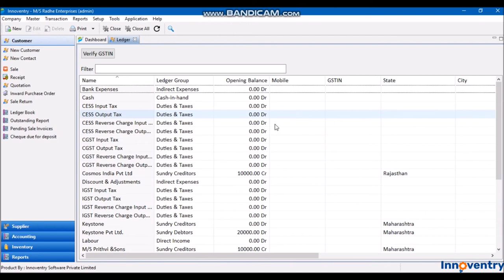How to add new supplier & customer in Innoventry software?